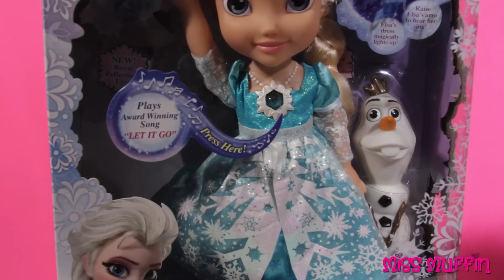Frozen: Elsa Singing Doll My First Disney Princess Frozen Snow Glow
Hi. I'm Miss Muffin. I would like to welcome you to watch Elsa's power flurry with Snow Glow Elsa. With a touch of her magical snowflake necklace hear Elsa talk to her Frozen friends and watch the magic as her dress lights up in a flurry of lights. Raise her arm and watch her snowflake necklace light up while it plays the hit song "Let it Go" and her dress magically shines. Experience the movie again and again with Elsa as she says 15 sounds and phrases from your favorite movie moments! Featuring her signature song "Let it Go", Snow Glow Surprise Elsa creates a enchanting winter wonderland.

I purchased Princess Frozen Snow Glow Elsa

Miss Muffin is a Toy Channel for toddlers infants & preschool children who love toys. In this channel I review toys for boys and girls that you can buy at almost any toy store.

Frozen is a 2013 American 3D computer-animated musical fantasy-comedy film produced by Walt Disney Animation Studios and released by Walt Disney Pictures. It is the 53rd animated feature in the Walt Disney Animated Classics series. Inspired by Hans Christian Andersen's fairy tale The Snow Queen, the film tells the story of a fearless princess who sets off on an epic journey alongside a rugged iceman, his loyal pet reindeer and a clueless, naive snowman to find her estranged sister, whose icy powers have inadvertently trapped the kingdom in eternal winter.

Frozen underwent several story treatments for years, before being commissioned in 2011, with a screenplay written by Jennifer Lee, and both Chris Buck and Lee serving as directors. It features the voices of Kristen Bell, Idina Menzel, Jonathan Groff, Josh Gad and Santino Fontana. Christophe Beck, who had worked on Disney's award-winning short Paperman, was hired to compose the film's orchestral score, while husband-and-wife songwriting team Robert Lopez and Kristen Anderson-Lopez penned the songs.

Frozen premiered at the El Capitan Theatre on November 19, 2013, and went into general theatrical release on November 27. It was met with strongly positive reviews from critics and audiences, and some film critics considered Frozen to be the best Disney animated feature film and musical since the studio's renaissance era. The film was also a commercial success; it accumulated nearly $1.3 billion in worldwide box office revenue, $400 million of which was earned in the United States and Canada and $247 million of which was earned in Japan. It ranks as the highest-grossing animated film of all time, the fifth highest-grossing film of all time, the highest-grossing film of 2013, and the third highest-grossing film in Japan. Frozen won two Academy Awards for Best Animated Feature and Best Original Song ("Let It Go"), the Golden Globe Award for Best Animated Feature Film, the BAFTA Award for Best Animated Film, five Annie Awards (including Best Animated Feature), and two Critics' Choice Awards for Best Animated Feature and Best Original Song ("Let It Go").

Toys around the world are called:
Arabic: لُعْبَة
Brazilian Portuguese: brinquedo
Chinese: 玩具
Croatian: igračka
Czech: hračka
Danish: legetøj
Dutch: speeltje
European Spanish: juguete
Finnish: lelu
French: jouet
German: Spielzeug
Greek: παιχνίδι
Italian: giocattolo
Japanese: おもちゃ
Korean: 장난감
Norwegian: leke
Polish: zabawka
Portuguese: brinquedo
Romanian: jucărie jucării
Russian: игрушка
Spanish: juguete
Swedish: leksak
Thai: ของเล่น
Turkish: oyuncak
Ukrainian: іграшка
Vietnamese: đồ chơi